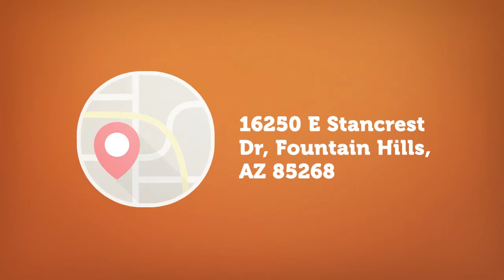Buy Online Copper Mule Mugs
Copper Mules has been used for millennia as a way to hold a drink, to take a drink. In ancient times, the people of Ireland enjoyed their drink by way of a copper goblet called an “escra”, and countless yogis of India used copper cups. The Best copper mule mugs, which features vodka, ginger beer, lime juice and a lime wedge garnish is rumored to have been concocted by a vodka distributor, a ginger beer producer, and a moscow mule copper mug fabricator, who at the time were up to their eyeballs in products they each needed to move.